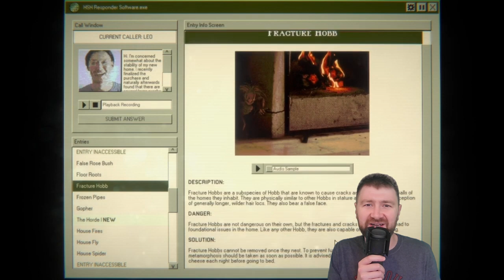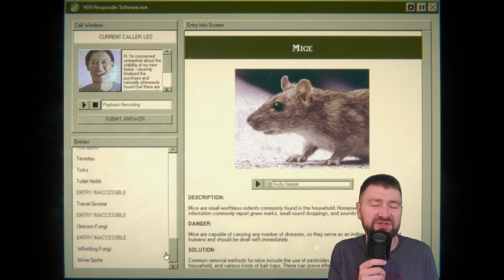You’re Missing Out On These Horror Game Gems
Are you a horror game fan looking for something new and terrifying to sink your teeth into? In this video, I dive deep into the dark corners of the gaming world to uncover some of the best hidden horror game gems that you might have missed. From atmospheric indie titles to chilling narratives that will haunt your dreams, these are the games that every horror enthusiast needs to experience in 2024.

Whether you're a fan of psychological horror, survival horror, or just love discovering underrated horror games, this list has something for everyone. Share your own hidden horror game gems in the comments – let's build the ultimate horror game library together!

Gaming.
Video Games.
Let's Play.
Walkthrough.
eSports.
Strategy.
Reviews.
Guides.
analogue horror series.
analog horror ideas.
scary analog horror game